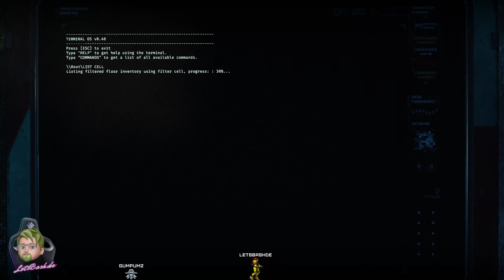GTFO Rundown 5 #2021/12/09